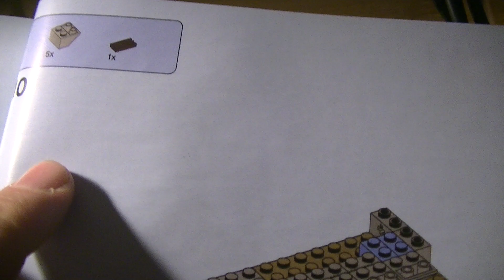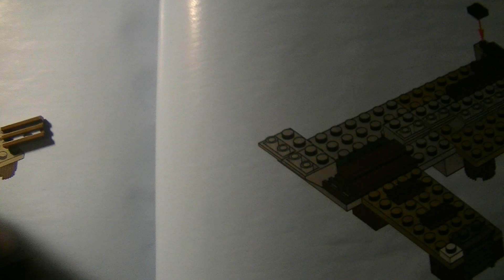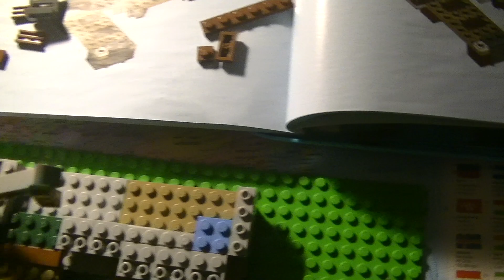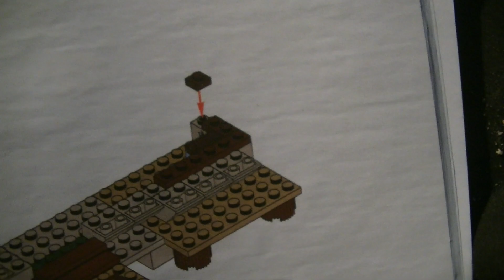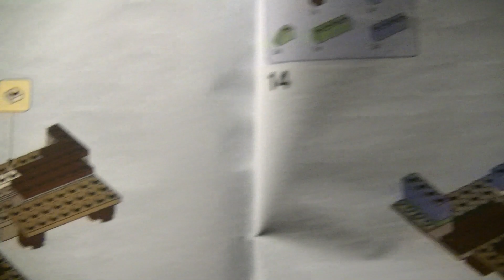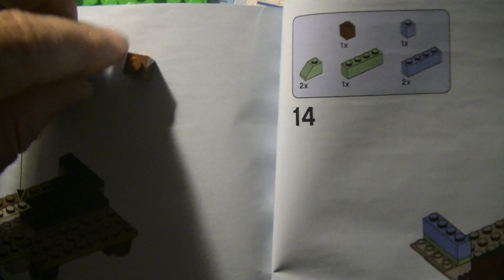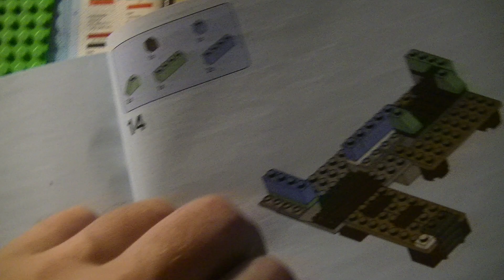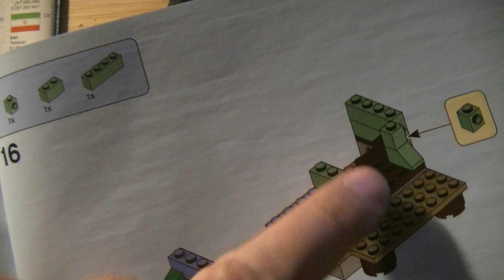MongoTV_8334 - LEGER MED LEGO - Del 175 - LEGO Creator 31093 - 3 in 1 - Dok Med Båd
DEL 175 - God LØRDAG eftermiddag og aften. Jeg vil lige forsøge på igen i dag, at bygge en til LEGO model færdig, i det her "3 in 1" sæt. Jeg vil så bare mangle, at bygge den sidste model husbåd, som jeg selv vil beholde, til mmin lille LEGO by engang. Det sæt LEGO jeg bygger på nu, har ligget på mit skrivebord i mange uger og et par månder. Så vil jeg gerne få gjort det LEGO sæt færdig snart. Solen den koger ind af mine vinduer i stuen nu, og der er 29-30 grader varmt igen. Min ryg er øm, så jeg må lige ligge mig lidt i seng. Så vil jeg bygge 20 minutter mere LEGO, og en ny pause. Så bliver jeg nok færdig,m engang sent i aften ? Klokken den er 14 om lidt, og jeg skal lave varm aftenmad også snart.